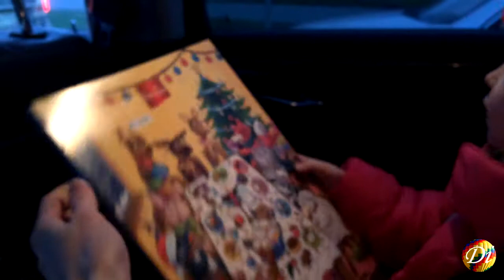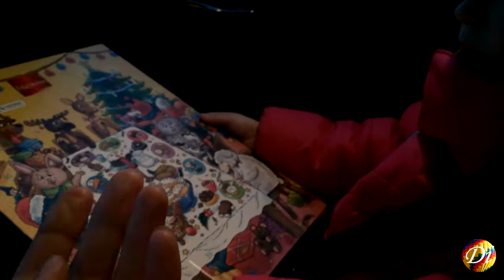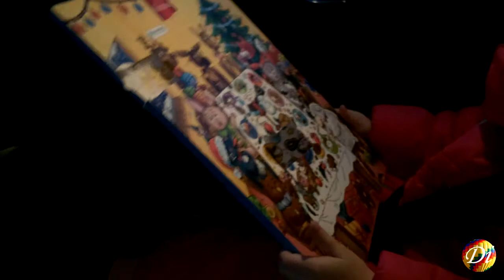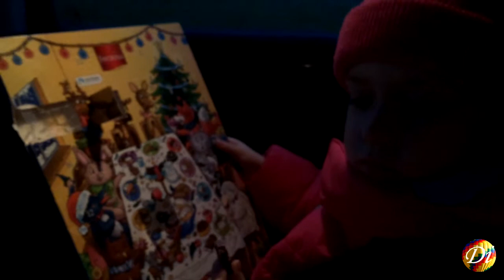ВЛОГ ДИАНА ОТКРЫВАЕТ РОЖДЕСТВЕНСКИЙ АДВЕНТ КАЛЕНДАРЬ FAVORINA/VLOG UNPACK ADVENT CALENDAR FAVORINA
Диана открывает в машине Адвент календарь от Favorina!

VLOG Diana UNPACK ADVENT CALENDAR FAVORINA.